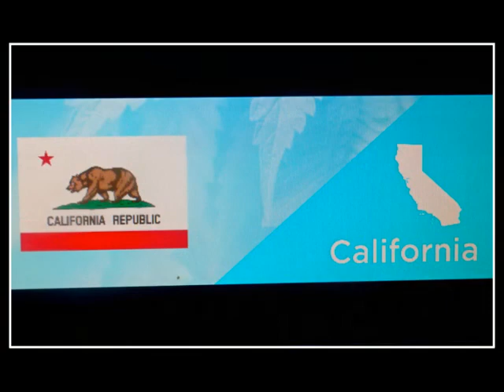CALIFORNIA ( EE.UU)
IMAGENES DEL ESTADO DE CALIFORNIA DE ESTADOS UNIDOS DE AMERICA